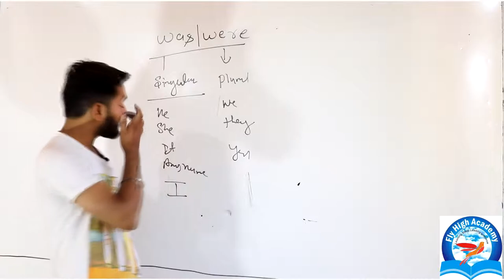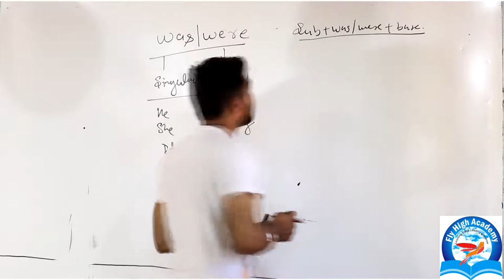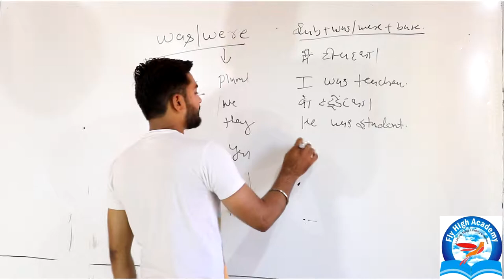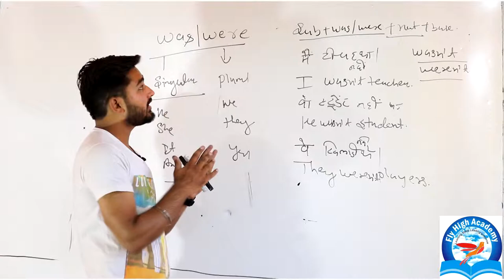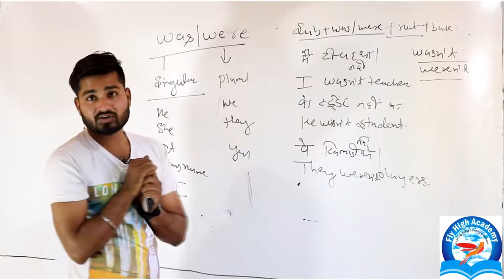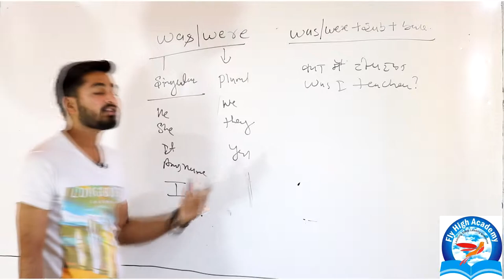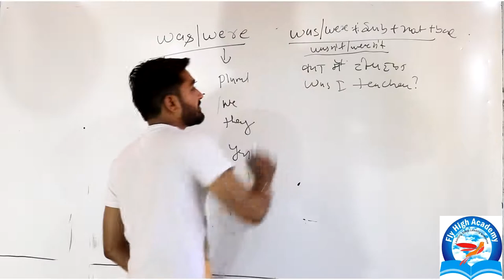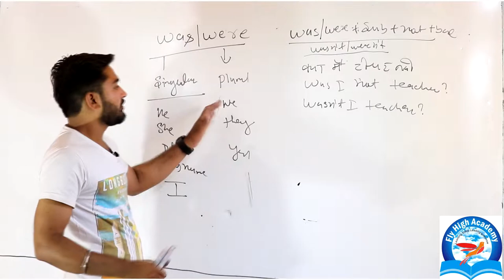use of was were || basic english speaking grammar || fly high academy bhopal || pushpendra dhakad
Spoken English